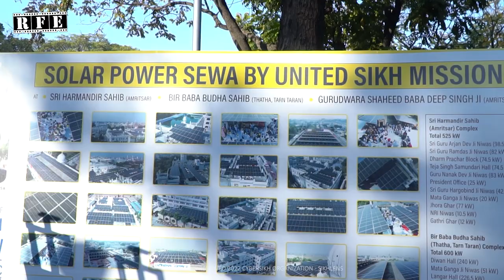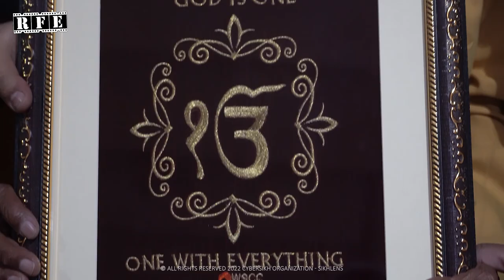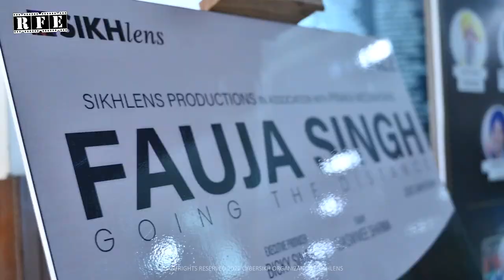The Spirit of SIKHLENS 2022 in India by Rolling Frames Entertainment | Culture, Films, Music, Art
Watch the official highlights of the 3rd Edition of Sikhlens: Sikh Arts & Film Festival 2022 - the one-day gala festival that was held in Chandigarh, India on 20th February 2022.
Art & Films enhance the appearance, voice, and identity of a community thereby increasing a sense of pride and belonging. Keeping in mind the overall development of society, Sikhlens 2022 not only supported good artwork and encouraged worthy artists by providing them a platform to showcase their talent. It also provided an incredible opportunity for the people to reconnect with their forgotten roots by spreading awareness about the Sikh legacy through films and the glorious display of various art forms making the event a definite success. Sikhlens was attended by more than 2000 visitors across the globe on 20th February 2022 in Chandigarh.

Location: Tagore Theatre, Chandigarh

Rolling Frames Entertainment RFE TV:
WATCH ON: